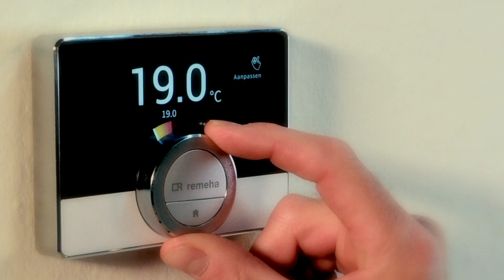remeha - the feeling of warmth (EN - trailer winter 2017 - 2018)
Remeha innovates and sets a new quality standard in the field of heating boilers: condensing gas wall hung / floor standing gas boilers, condensing and non-condensing oil boilers, heat pumps, solar systems, hot water boilers, hybrid systems... for the domestic, commercial and project market.

We bring the comfort of heating and hot water to your home, as a well established brand with more than 80 years of history and great ambitions for the future.